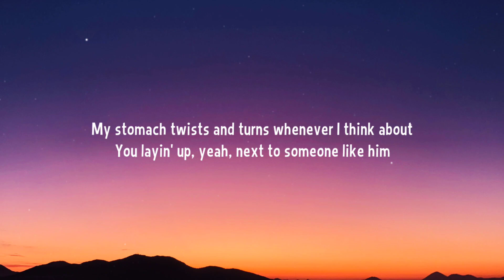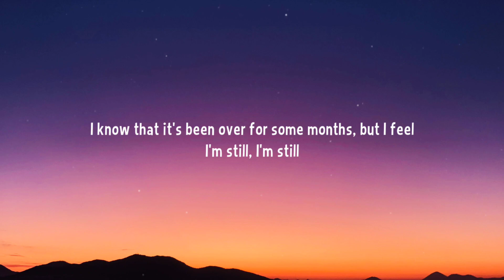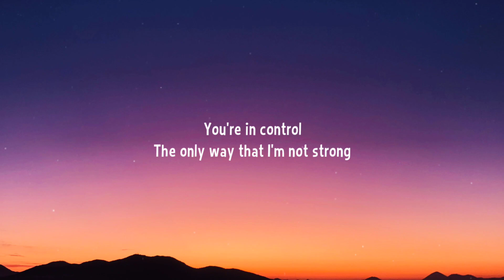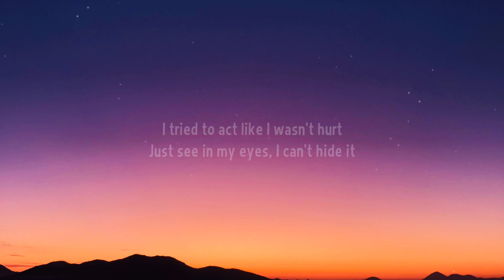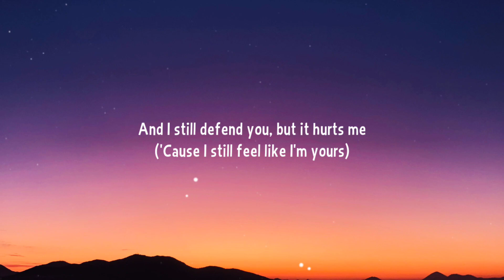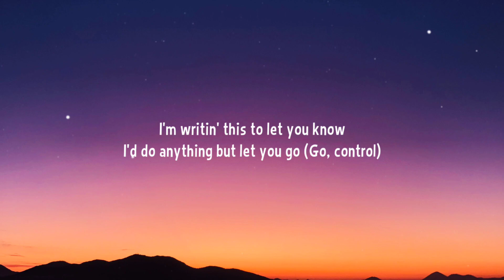The Kid LAROI - Still Yours (Lyrics)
Lyrics:

[Verse 1]
When I last saw you at the house on the hill
My head was spinnin' and my body was still
A realisation that it's over, the chills
I feel, I feel
My stomach twists and turns whenever I think about
You layin' up, yeah, next to someone like him
I know that it's been over for some months, but I feel
I'm still, I'm still

[Chorus]
I'm still yours
Tell me, where did I go wrong?
I'm writin' this to let you know
I'd do anything but let you go (Go, go)
The only way that I'm not strong
I'd do anything but let you go (Go, control)

[Verse 2]
A million times I said sorry
But lookin' back, it's not all me
I tried to act like I wasn't hurt
Just see in my eyes, I can't hide it
And I try to leave it on pleasant terms
Every time your name comes up, there's dirt
And I still defend you, but it hurts me
('Cause I still feel like I'm yours)